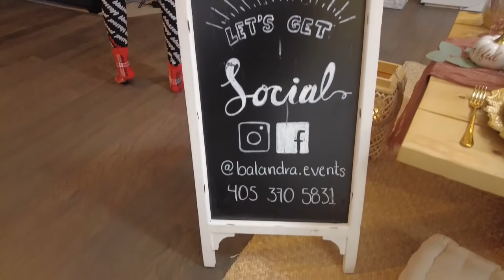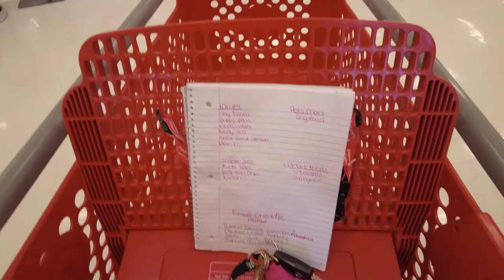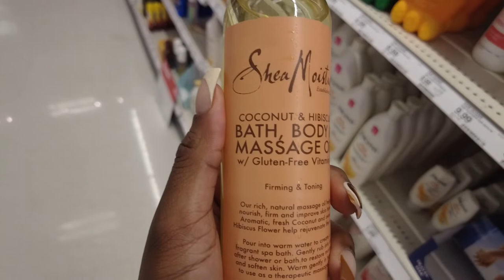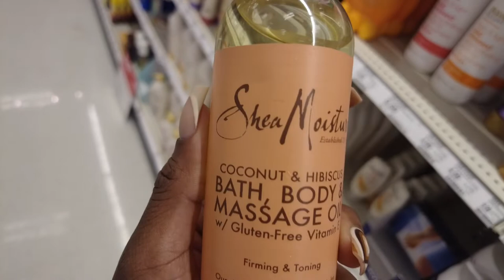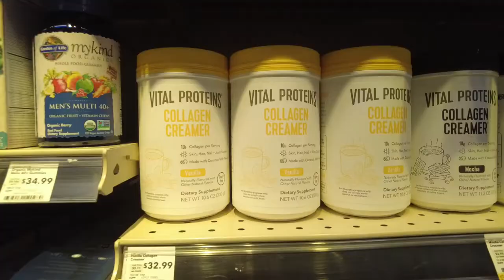Weekly Vlog! Friendsgiving + Thanksgiving + Comedy Show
Its really been a while guys but sis is BACK! Vlogs are a little behind but im working to get us all caught up by Christmas.